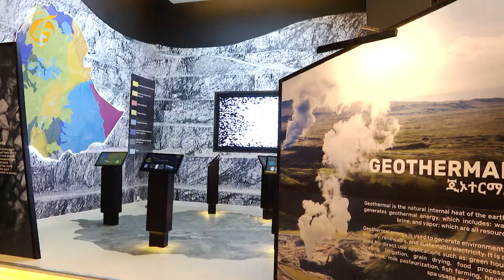የማዕድን ሚኒስቴር የአዲስ ዓመት መልዕክት